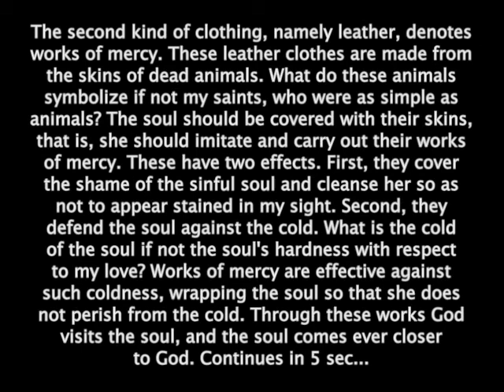pray 1 part6